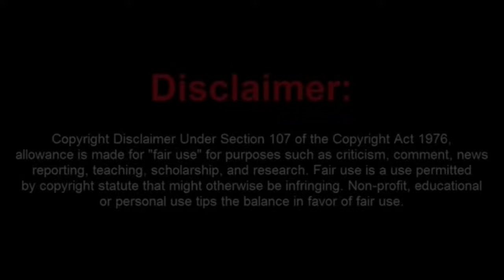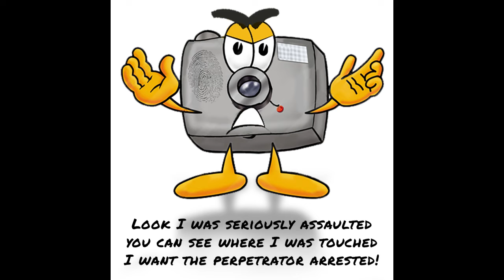Moronic Gutter-trash Frauditor Brings Out the Sause For a Store Owner